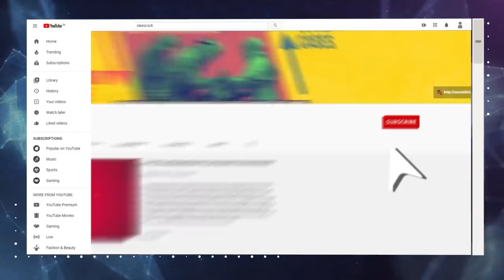क्या अगले संभावित मुख्य न्यायधीश जस्टिस रमन्ना को फँसाया जा रहा है ?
उच्चतम न्यायालय के न्यायधीश जस्टिस रमन्ना, आंध्र प्रदेश के मुख्यमंत्री द्वारा लिखे गए पत्र के बाद सुर्ख़ियों में हैं। इस ख़ास बातचीत में सुप्रीम कोर्ट के वरिष्ठ वकील दिनेश द्विवेदी बात कर रहे हैं कि क्यों अचानक जस्टिस रमन्ना विवादों के घेरे में नज़र आ रहे हैं।